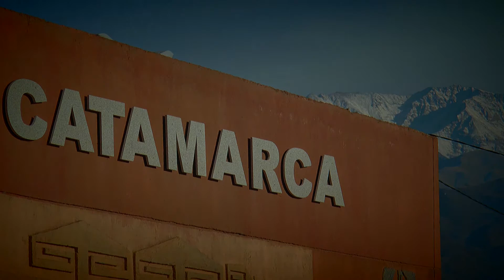HISTORIA DEL POONCHO